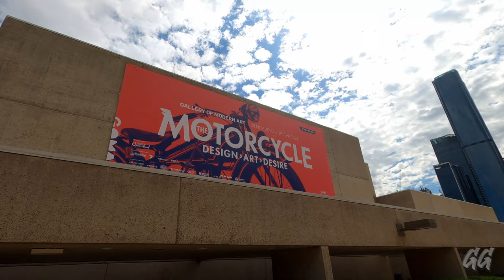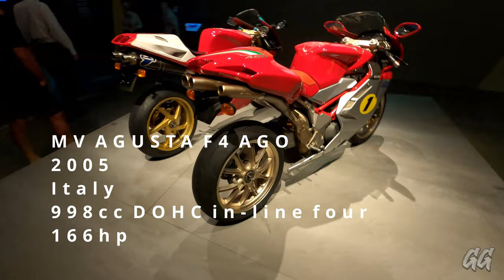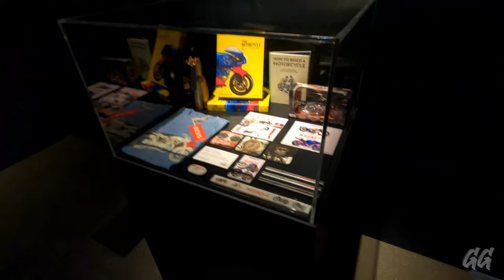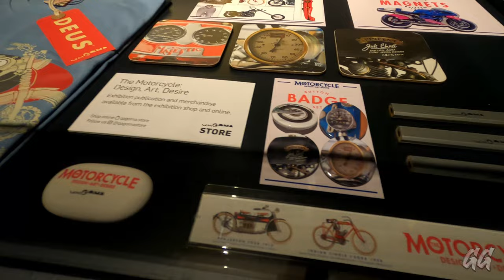THE MOTORCYCLE | DESIGN-ART-DESIRE | Motorcycle Exhibition | BRISBANE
A quick video of "The Motorcycle - Design, Art, Desire" exhibition in Brisbane Australia.

The exhibition featured approximately 100 motorcycles from the past, present and future, and this video features a good chunk of what was on offer, along with some quick specs of the bikes as they are featured throughout the video.
So please enjoy! And I'll ask if you can please like the video, share it, subscribe to the channel and hit the notification bell so you can be updated on any other content I upload.

And also a big thank you to "Lo Fries" who supplied the music which is featured throughout the video. Please be sure to listen to his content on Spotify!!